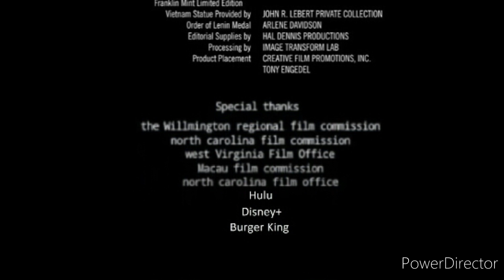warner bros. pictures (2020/2021) closing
Kozirnado the movie end credits (2022)